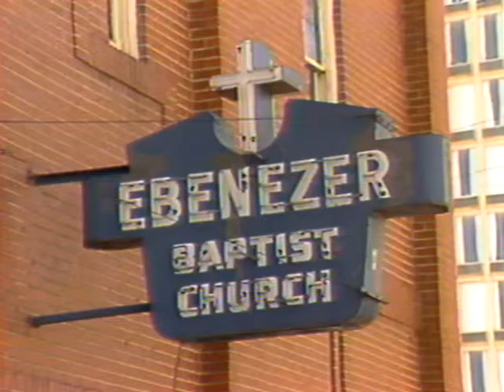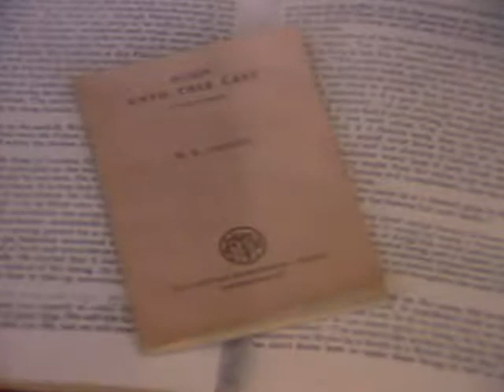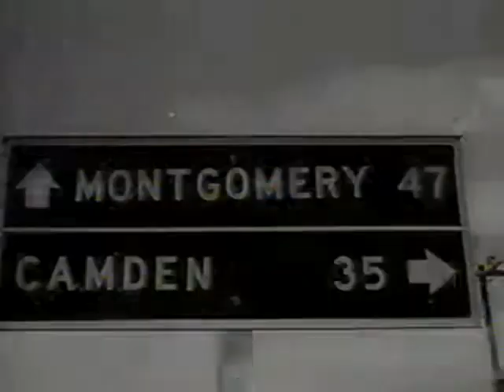Martin Luther King, Jr.-The Non Violent Resistor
Documentary film on Martin Luther King, Jr. produced by Bill Turpie for the American Baptist Churches, USA. Host Rev. William Watley author of the book “The Non-Violent Resistor.” Features interview with Sam Proctor, friend of MLK and pastor of Abyssinian Baptist Church, Harlem, Andrew Young, Ralph Abernathy, John Lewis, and Bernice King.